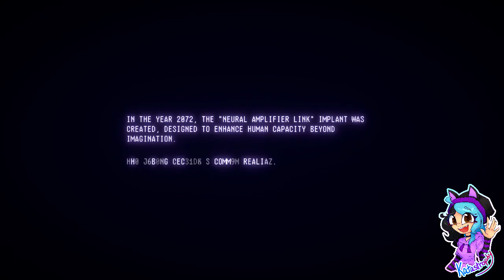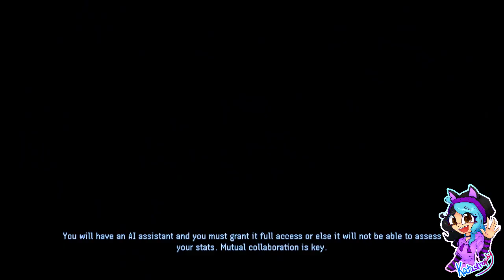Kata's Rev Dayz ¦ Eden Genesis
~PLEASE¤READ¤THE¤DESCRIPTION~

Help Leah overcome a serious illness caused by her cybernetic implants. In this a platformer from the creators of Aeterna Noctis, you will face hundreds of challenges and secrets that unravel the mystery of Eden Genesis. Live this Cyberpunk 2D adventure.

Players:

Katastrophy

Game: Eden Genesis by Aeternum Game Studios S.L